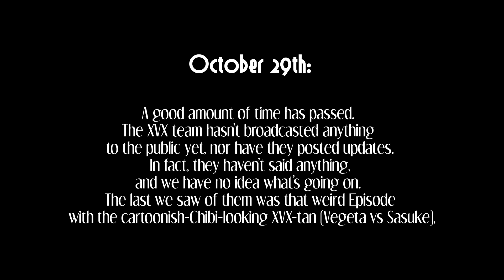Mei vs Pyro - Riot Rumble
Play Lord of Heroes for free!

A New episode of Riot Rumble is here animated by LK-Sixtyfour! , but something strange is happening.

Director's Note: "We must apologize if the wait was exaggerating , i wasn't feeling too well behind the scenes , and the process for "the Lost scene" episode made me take longer than I expected, but right now the rumbles are back again (Spoiler alert) and in a triple threat! , Sharon Maximus is back too and this time the revenge will be hardcore (prepare for a november full of massacre in Riot Rumbles!), i hope you enjoy this , the lost scene episode was supposed to come out before Mei vs Pyro but dont worry it will arrive shortly"

Other Episodes to watch:

(Mini Rumble / Riot Rumble - Month of Terror 2019 "Sharon's First Appearence")

►What's a Riot Rumble?

Directed by the team at Organization XVX, it's the climatic main event. Tune in to experience a tale unfolding while the fights are turned to eleven!
Longer bouts. Intense confrontation. And gorgeous hosts to tie it all together. This is no ordinary rumble. No, this is a Riot Rumble!

►What's a "Month of Terror"?
Horror-themed special that lasts.. well.. a Month , hosted by the evil "Princess Vampire Witch" Sharon Maximus , with a Arc / Story happening behind the scenes!
Could XVX-tan and her friend Mimi Jubie come out of this? who are going to save them? why Sharon needs the emeralds? lets see if we find answers in this 2nd edition.

Credits:

Animator - LK-Sixtyfour
Post production - Spideyhog
Guest Animator Watermark - Mespaint
Sprites used - Mei and Pyro (LK-Sixtyfour)
Thumbnail composition - Armondew 9000!
XVX-tan Artwork (Intro) - MaroonAbyss
Sharon Maximus (Artwork) - Spideyhog
XVX-tan and Mimi Tied up (Pixel Art) - Spideyhog
XVX-Tan design and creator - SpideyHog
Sharon Maximus Creator - Spideyhog
Sharon Maximus Designer - MaroonAbyss
Thumbnail Artwork - Vedtom
Pyro Render (Victory screen) - mef42
XVX-Tan VA - B Nicole Song
Sharon Maximus VA - WubcakeVA

Try our new animation website!